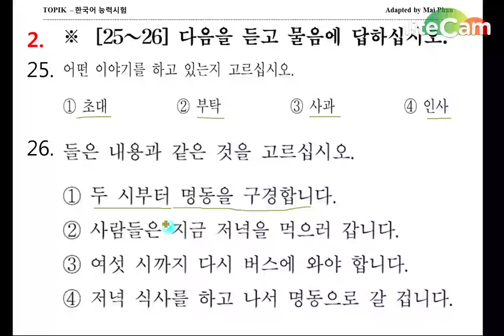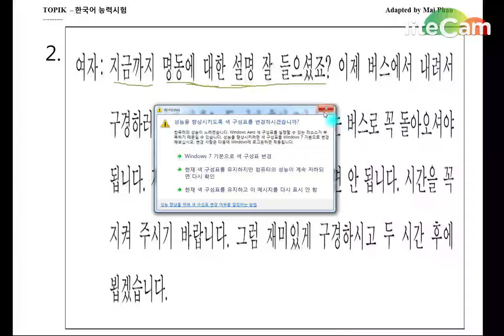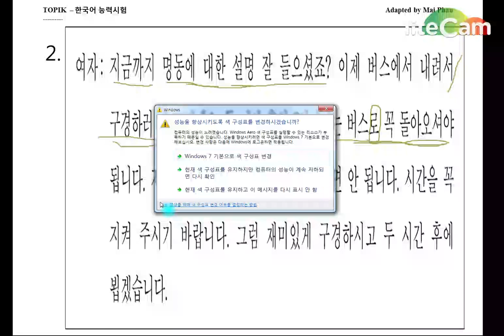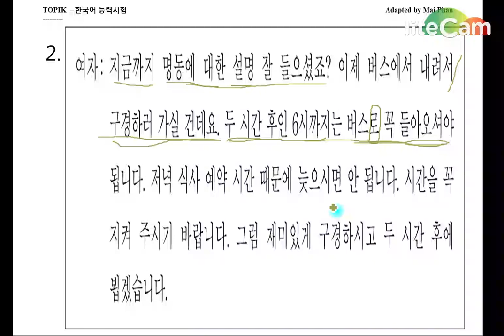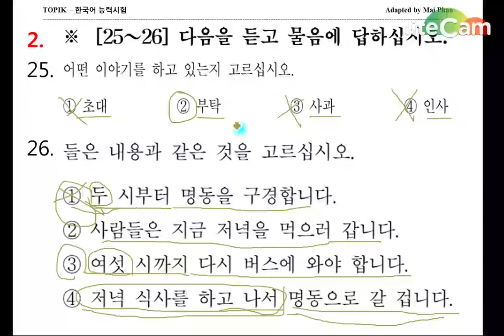TOPIK I: 듣기 연습 DẠNG CÂU HỎI TỪ : 25 - 26 (SỬA BÀI TẬP - PHẦN 1)